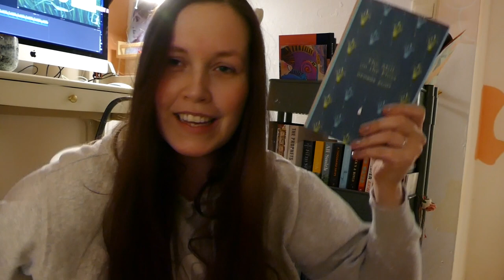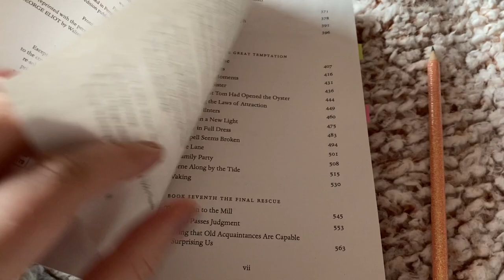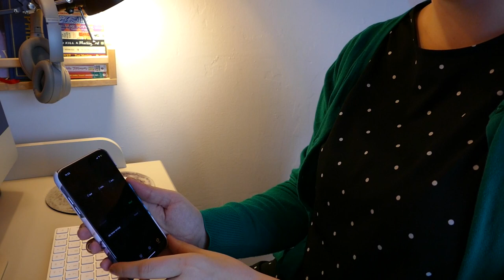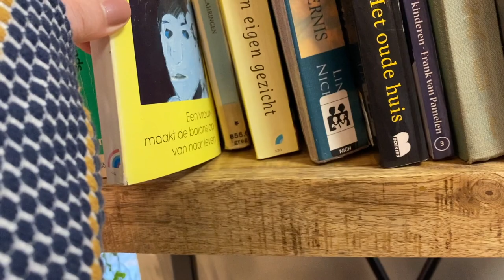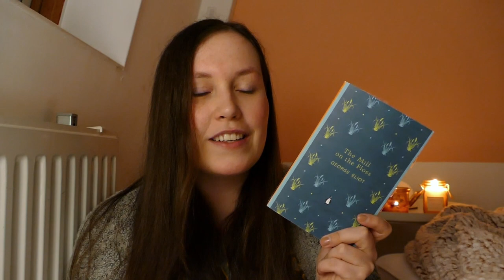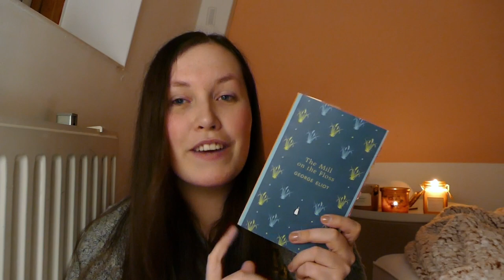George Eliot, freelance work & chronic health chats | weekly reading vlog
Hi lovely you! Welcome to another weeks reading vlog. This week I read The Mill on the Floss by George Eliot. I also talk a little bit about freelancing for the first time and some chronic health chats. I had a really good week health wise and even though that’s all I can ask for, it’s also challenging.

Chapters:
00:00 intro
00:34 Bella
01:37 first thoughts
05:17 freelancing
06:52 reading update
10:35 some shopping
13:40 health chat
15:53 final thoughts

🙋🏻‍♀️ About me
✨ Dutch bookworm who has dedicated her twenties to books.
🎲 Plays TBR Board every month.
🌼 enfj, catmom and spoony life.
📚 favourites genres: classics, historical and literary fiction & I try some non fiction now and then.